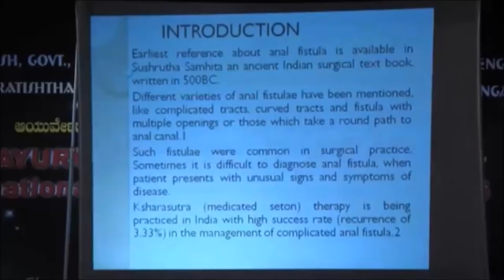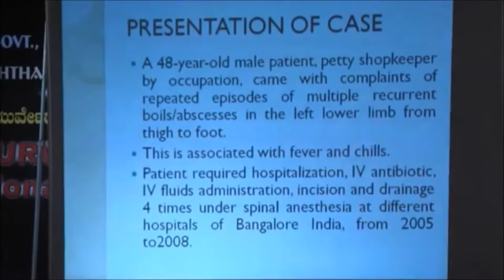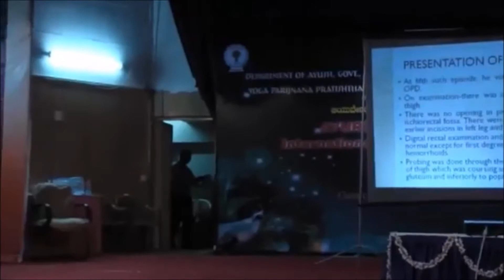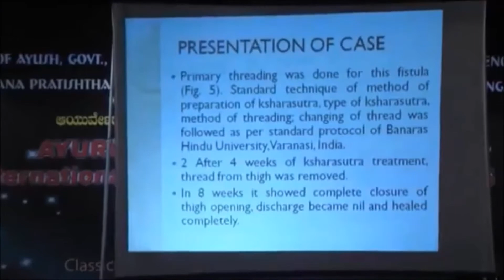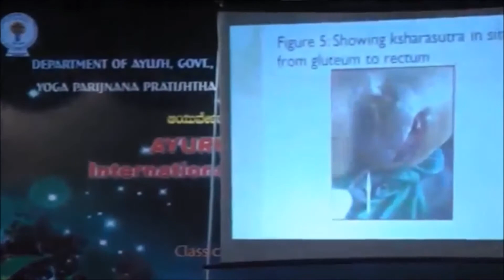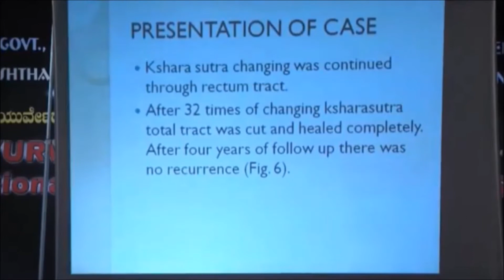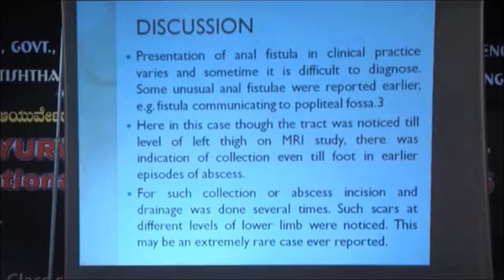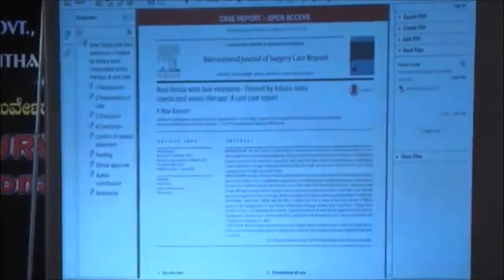Unique case of Anal Fistula and its Ayurvedic management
Dr. Ramesh Bhat presents a case of Anal Fistula with unusual signs and symptoms